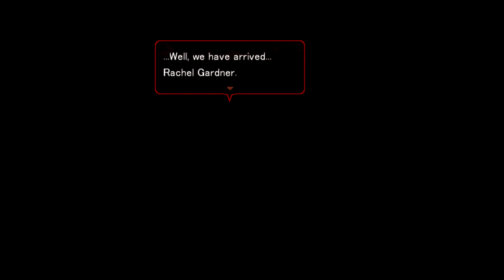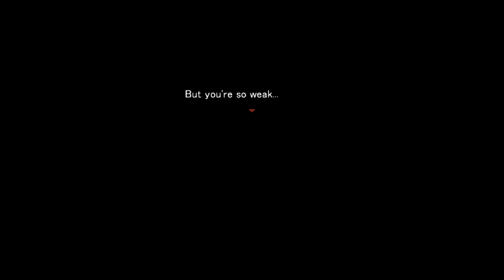Angels of Death (Satsuriku no Tenshi) [PC] | EP3 | Part 1 | Blind Playthrough/Gameplay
Warning: Some Scenes Too Loud or Too Low.

Social Media!

Game: Angels of Death (Satsuriku no Tenshi) [PC]